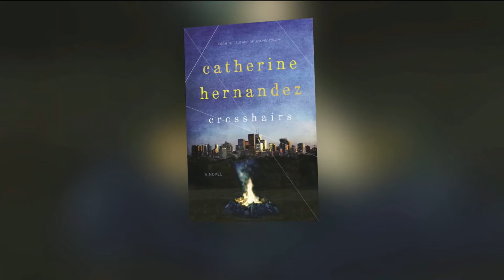Daring book about a dystopian Canadian city is a cautionary tale for current times | Your Morning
In ‘Crosshairs’ by Catherine Hernandez, a city devastated by climate change has forced all marginalized people underground into labour camps by a government sanctioned regime.